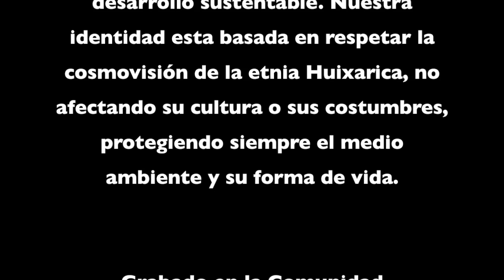WIXARIKAS - HUICHOLES "Armonía con la Tierra"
La Asociación Comunión de Corazón ayuda y trabaja por la mejora de las condiciones de vida de la Comunidad de La Laguna en la Sierra de Jalisco, respetando la cosmovisión y las costumbres de este pueblo mileranio